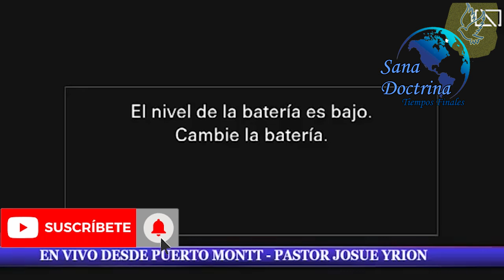Josué Yrion - Cristo no está muerto, él está vivo